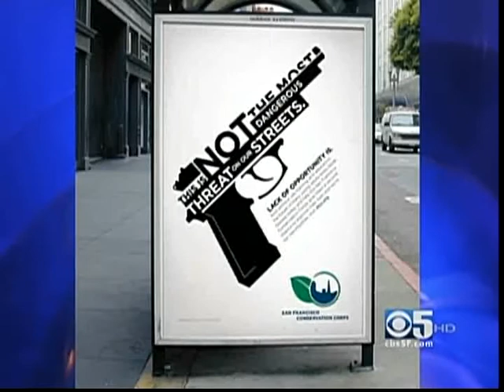San Francisco Conservation Corps